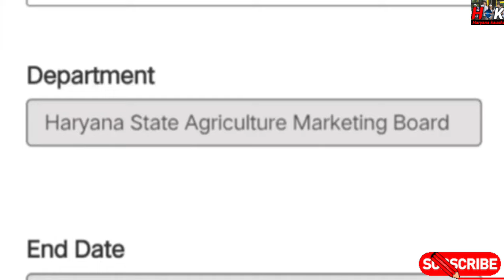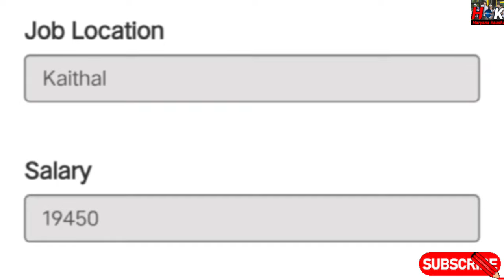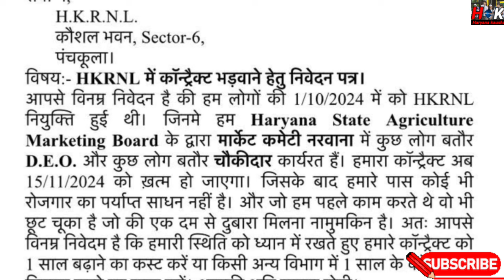HKRNL हजारों कर्मचारी DEO और चौकीदार ! Contract extend ! CM से लगाई गुहार !